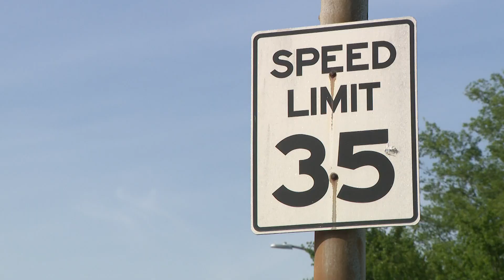Neighbors say speeding a known problem along road where 9-year-old boy was pinned in crash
People who live on North Broadway and police who patrol that busy street say speeding and car crashes have become all too common. Worried neighbors have had enough.